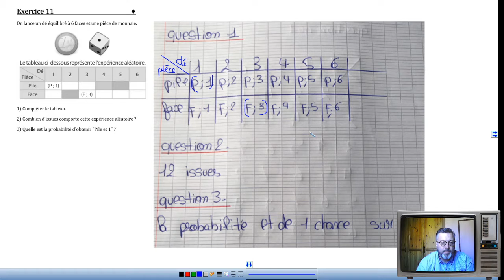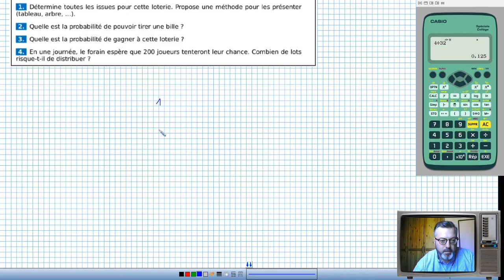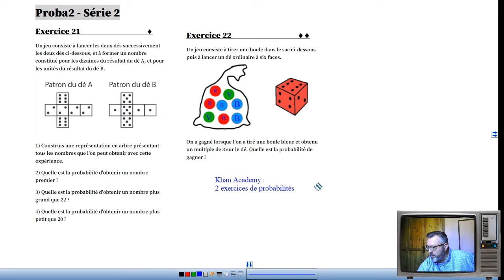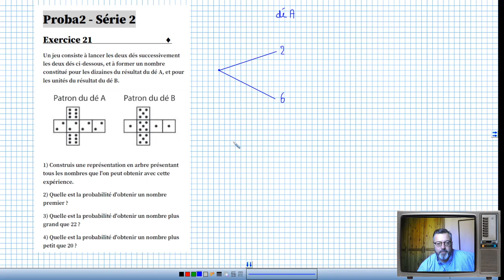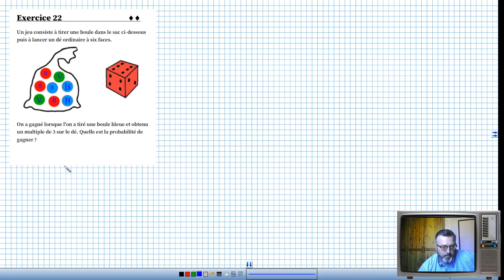3ème vendredi 15 mai